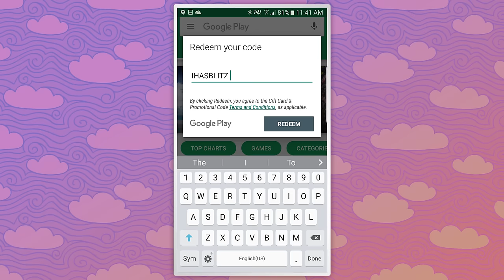WHEEL OF MISFORTUNE! - Disney Emoji Blitz - Husband vs Wife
Time for another Husband vs Wife! This time, we are playing Disney Emoji Blitz but with a bit of a twist! We have a Wheel of Misfortune to spin before we play. Let's see how we end up playing! Thank you guys for watching!

Top 10 Videos of 2016!

250,000 participants who receive promotional code from iHasCupquake. Android
users only. Offer ends January 15, 2017. Age restrictions apply. See Content Promotion Terms, and Google Play Terms for more information. Promoter: Google
Inc., 1600 Amphitheatre Parkway, Mountain View, CA 94043, USA